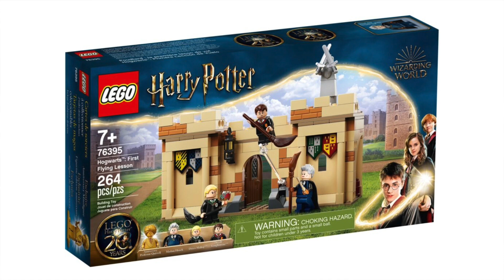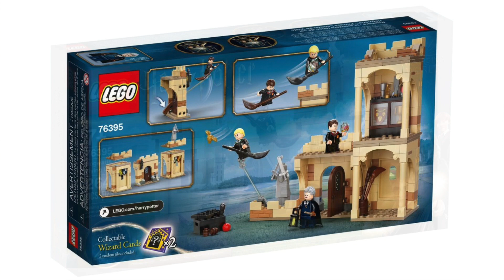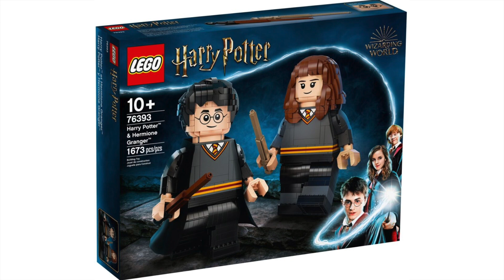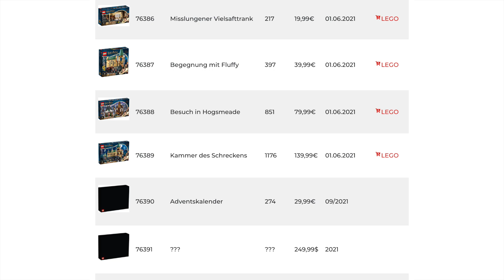¡Todos los nuevos sets de LEGO Harry Potter Verano 2021! | Noticias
Tomemos un vistazo al mágico mundo de Harry Potter celebrando los 20 años con LEGO.